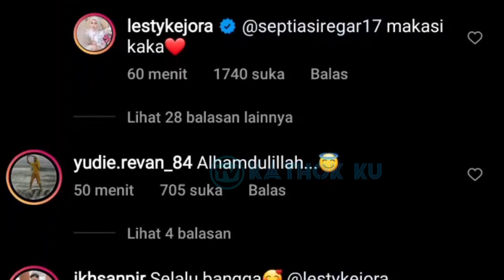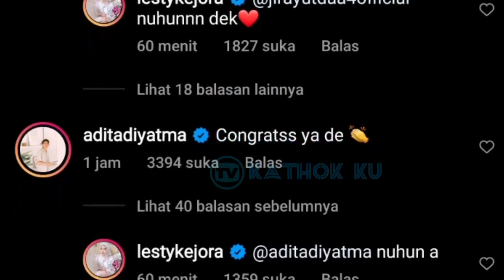Gelar Syukuran!! Lesti Billar Bagikan MOMEN Romantis di AMi Awards 2021, Terbaru LESLAR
Jangan Lupa: _
Thankz!!..